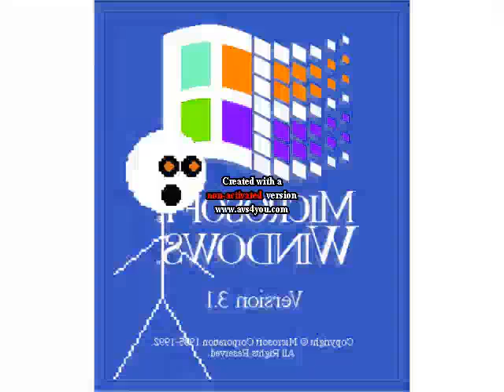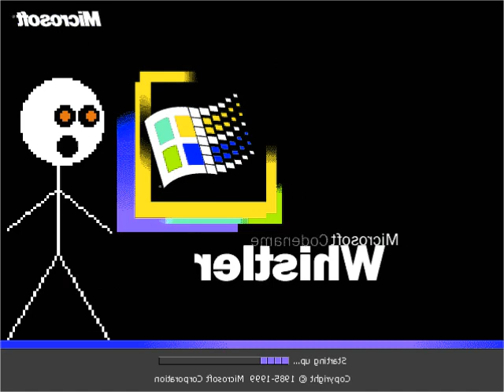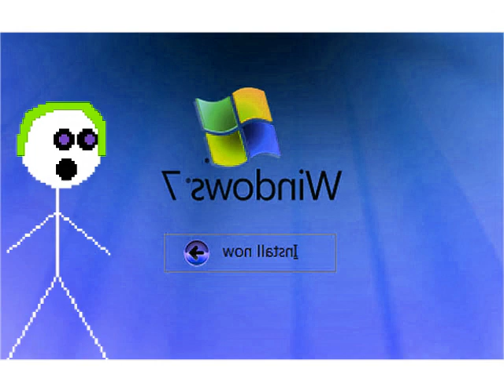Windows Startup and Shutdown Sounds (Acapella Cover) in G Major 16